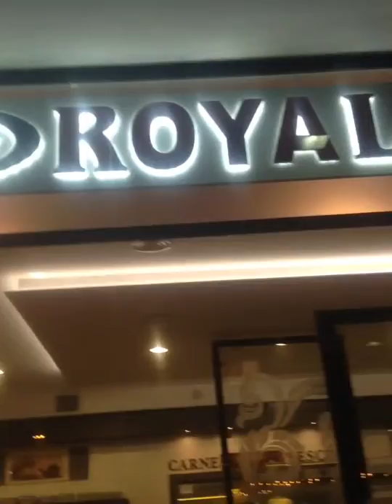Wok Royal Resteraunt Torino